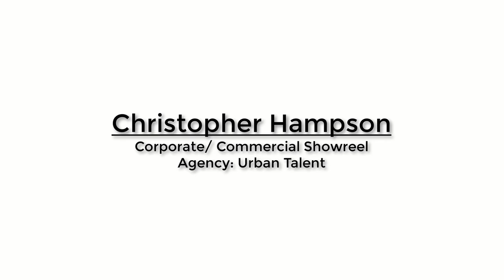Christopher Hampson Commercial/Corporate showreel 2020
A brief montage of some of the commercials/corporate videos, I've done over the years